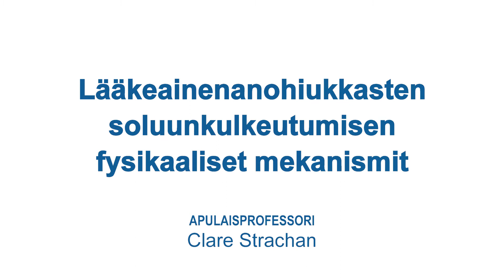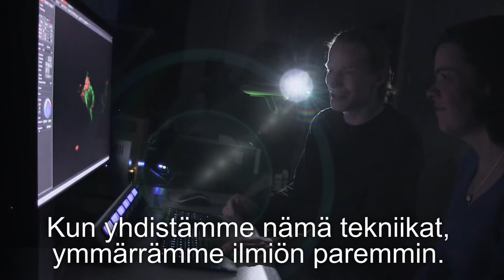Apulaisprofessori Clare Strachan: Kohti parempia nanolääkkeitä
Kohti parempia nanolääkkeitä. Visa Norosen video.